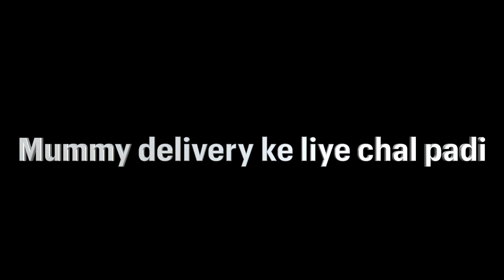इतनी गर्मी के बावजूद हम घर में कूलर और AC क्यों नहीं लगवा रहे ??